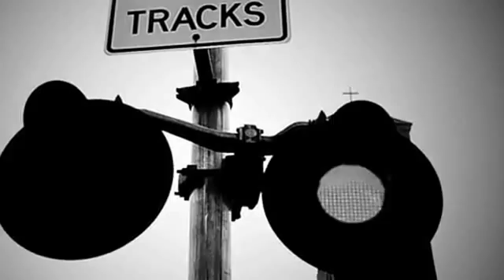eyenine - wasted (music video).flv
Eyenine is the name and rapping is his game. Discovered in Maine. Do not ask me where but I think he is lyrically dope.